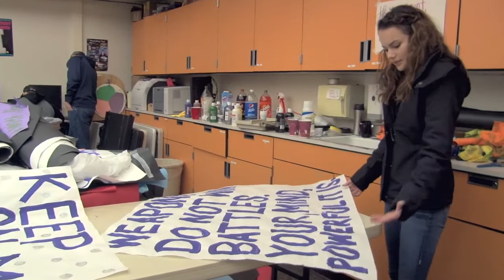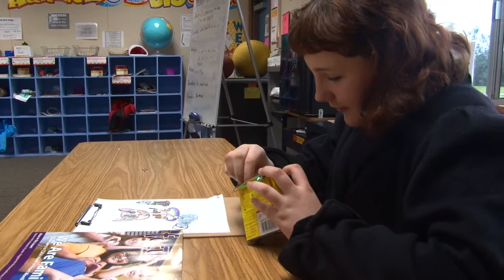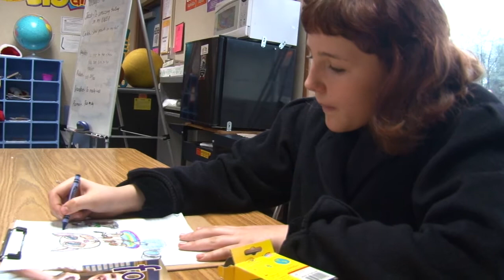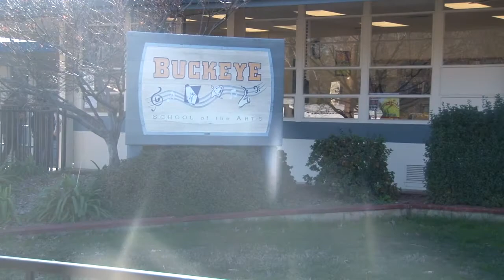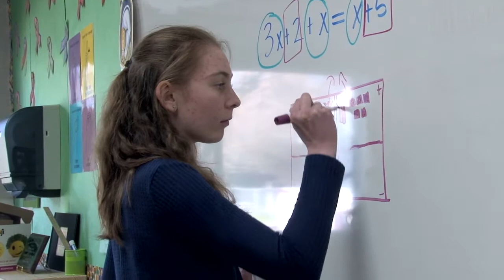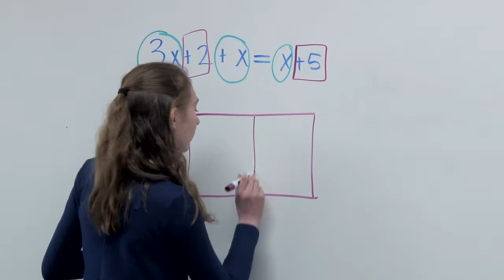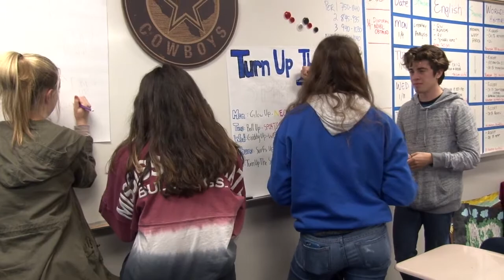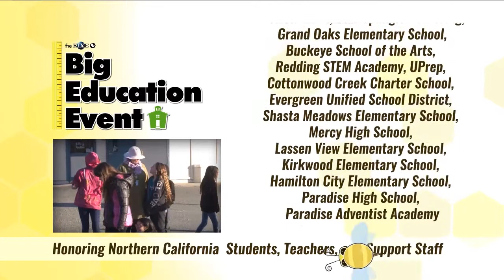KIXE-TV Big Education Event: Students 2017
Prepare to be inspired as we take you to five different schools across Northern California to meet some amazing students. Featured are: Jenessa Ramirez, Misty Burton, Braden Robinson, Faith Dailey, and Parker Swanson. Hosted by Jesse Angelo. Originally aired on KIXE-TV in Redding, CA.